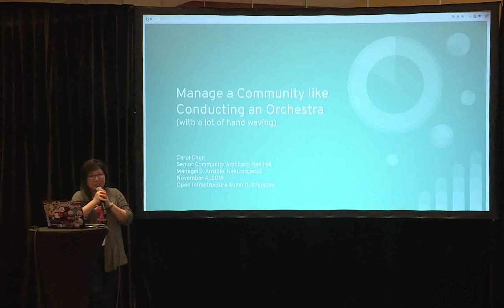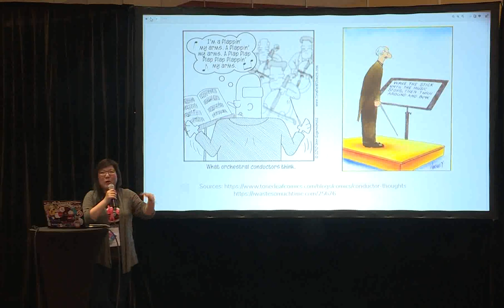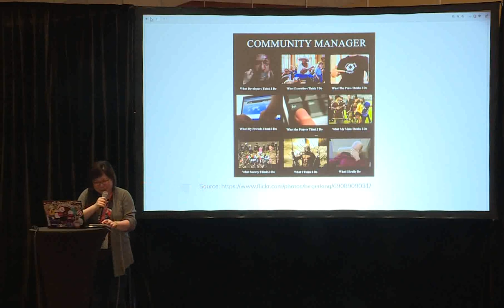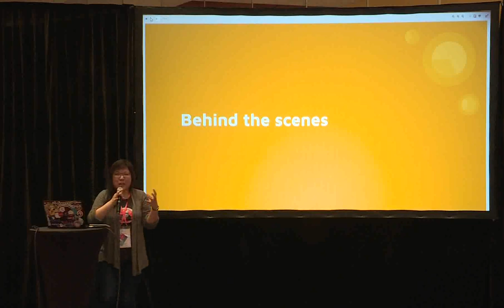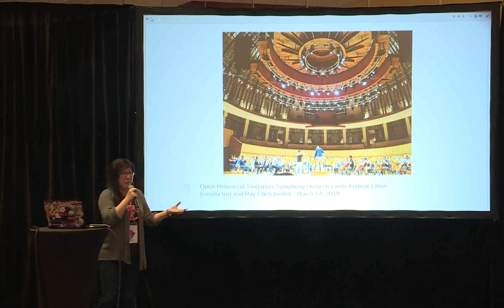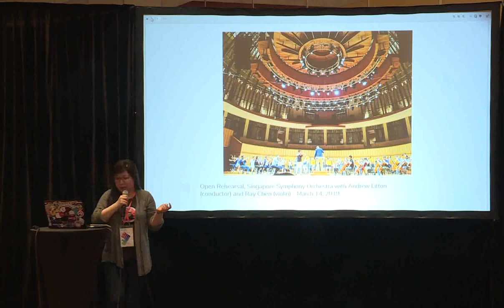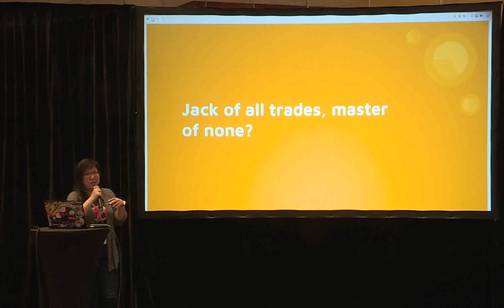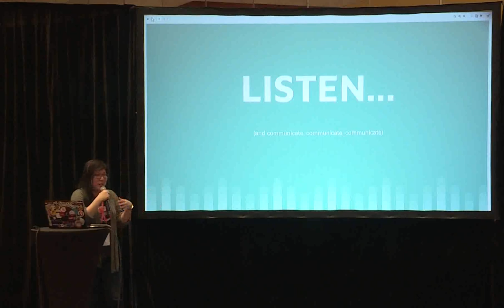Manage a community like conducting an orchestra - with a lot of hand waving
Have you attended an orchestral performance and  wondered what it is exactly that conductors do besides waving their arms  in the air? Most of the value that the conductor (community manager)  brings to the orchestra (community) is carried out before the  performance (behind the scenes). In this session, I will share my  experiences in orchestras and open source communities big and small  across different countries. How do you take care of the different types  of contributors/players and bring out their best? What happens when they  have differences in opinion on how to collaborate?

How do you make the  community welcoming and inclusive especially for people with different  backgrounds and who may not speak your (programming) language? Join me  on a musical journey through some of the common (and perhaps not so  common) dissonances of community orchestration and their possible  resolutions!